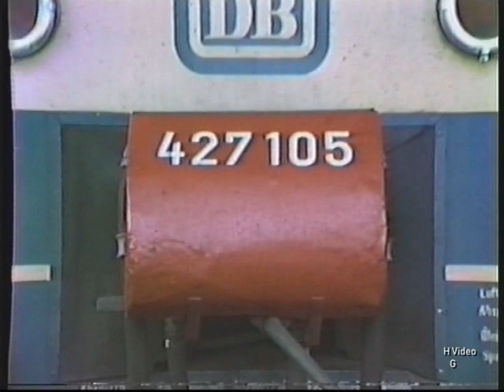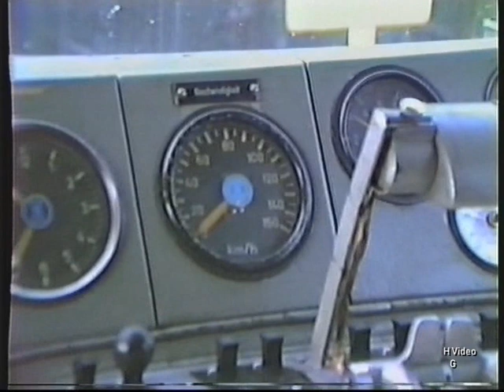BR 427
Die DB in den 80er
BR 427 Plochingen + Umgebung